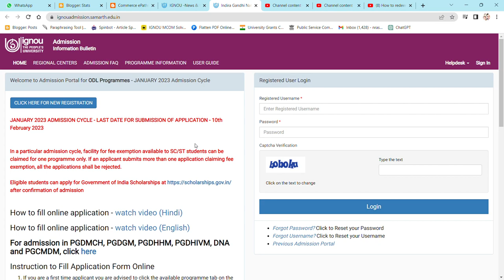IGNOU ADMISSION UPDATE FOR JANUARY 2023 ADMISSION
Commerce ePathshala